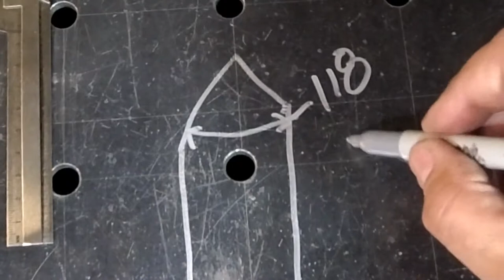Easy Drill Sharpening for dull drills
we show you how to hand sharpen dull drills, and some information on tip geometry.  drills can be sharpened on just about anything. you don't need a fancy drill sharpener to sharpen your drills.

Get your drill point gage

DJI OSMO Action Camera Bundle with Micro SD Card, Tempered Glass Screen Protectors, Carrying Case and Must Have Accessories (55 Items)

CYNOVA Osmo Action Dual 3.5mm Mic Adapter - Made for Osmo Action with Authorization

BOYA BY-MM1 Video Microphone Youtube Vlogging Facebook Livestream Recording Shotgun Mic for iPhone HuaWei Smartphone DJI Osmo Mobile 2, for ZHIYUN Smooth 4

IENZA Replacement 3.5mm TRS to 3.5mm TRRS Patch Adapter Cable for iPhone Smartphone Movo BOYA BY MM1 Rode VideoMicro Mics

RAVPower FileHub, Travel Router AC750, Wireless SD Card Reader, Connect Portable SSD Hard Drive to iPhone iPad Tablet Smart Phone Laptop for Photo Backup, Data Transfer, Portable NAS, 6700mAh Battery

DJI CP.ZM.00000064.01 osmo Mobile 2 Handheld Smartphone Gimbal (Single Unit), Gray